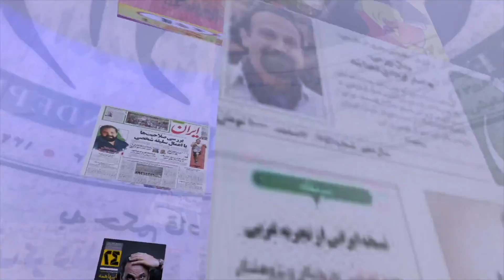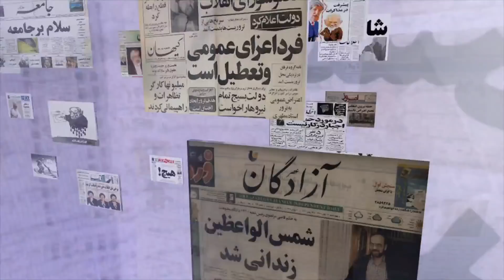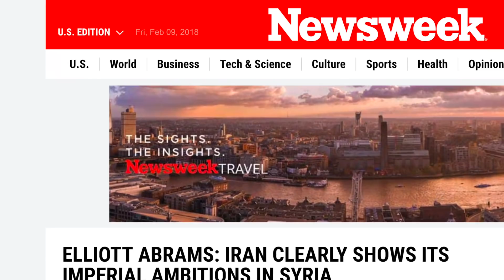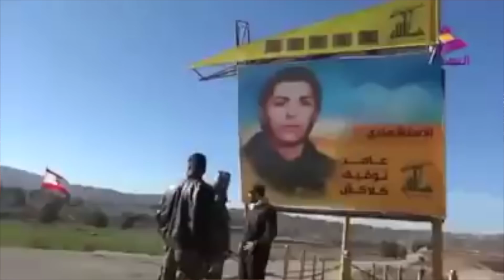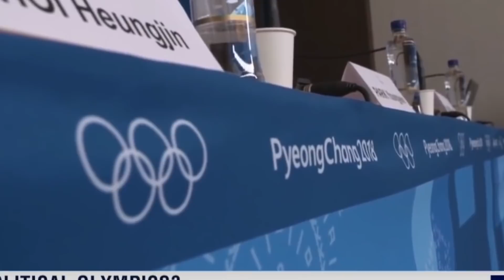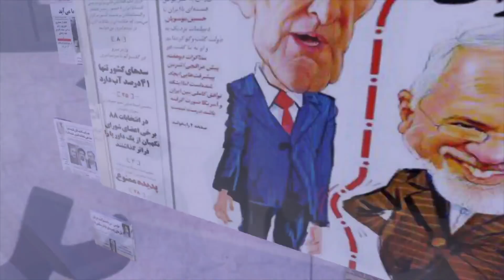صفحه یک جمعه ۲۰ بهمن